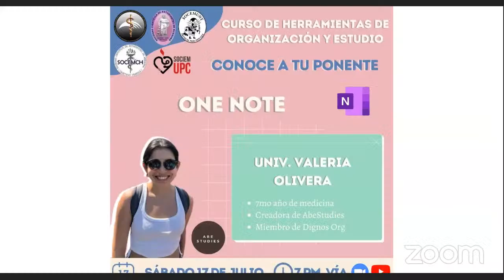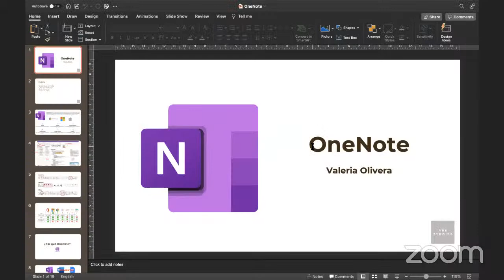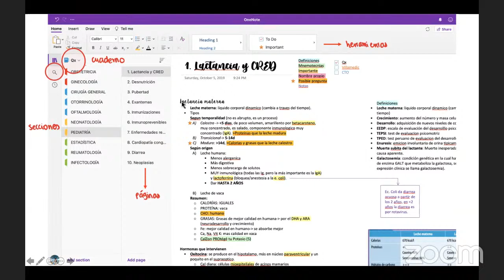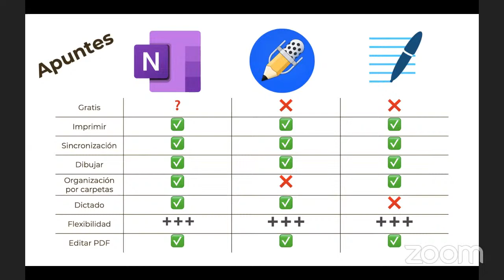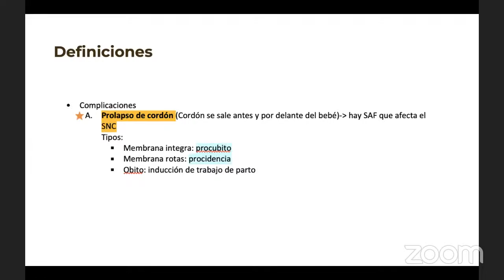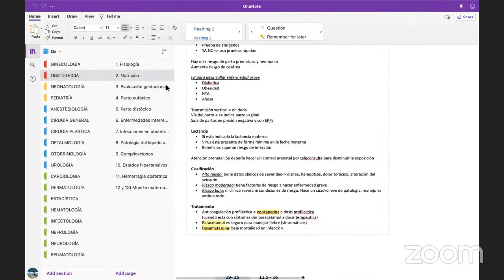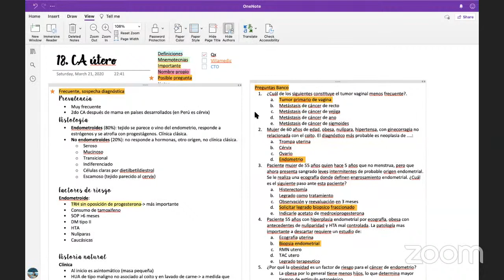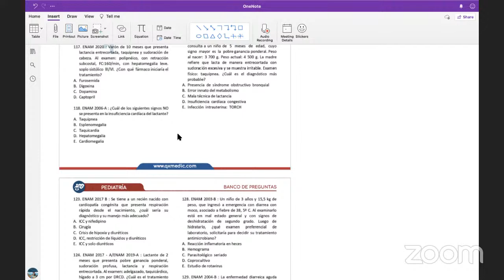HERRAMIENTAS DE ORGANIZACIÓN: ONE NOTE